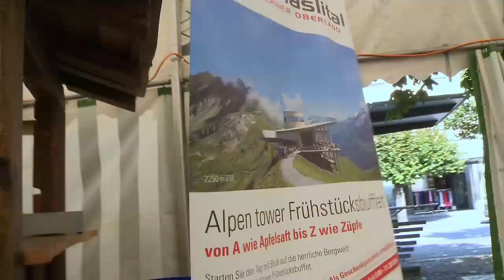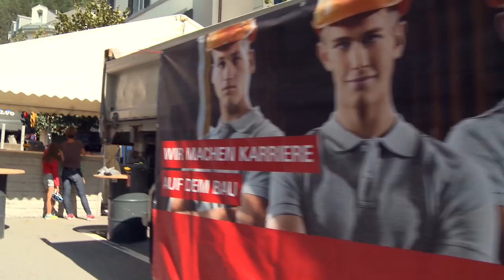Schaufenster Meiringen - Der Aufbau 04.09.2015